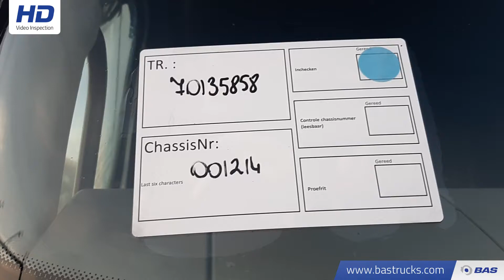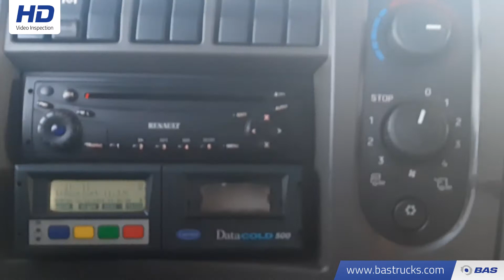70135858 Renault Midlum 280 DXi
Renault Midlum 280 DXi